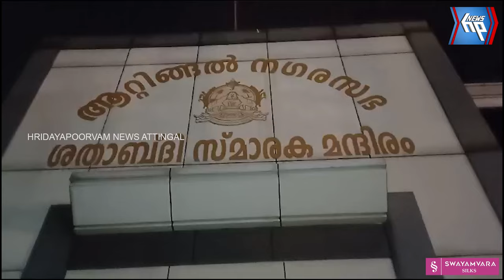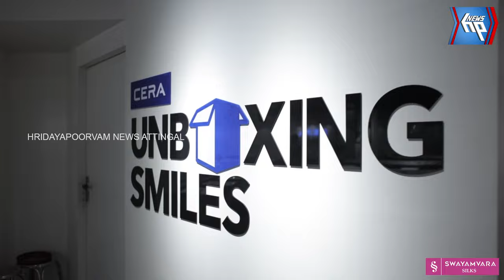ആറ്റിങ്ങൽ നഗരസഭ ഹെൽത്ത് സ്ക്വാഡിൻ്റെ നേതൃത്വത്തിൽ കാട്ടു പന്നിക്കൂട്ടത്തെ വെടിവെച്ചു കൊന്നു